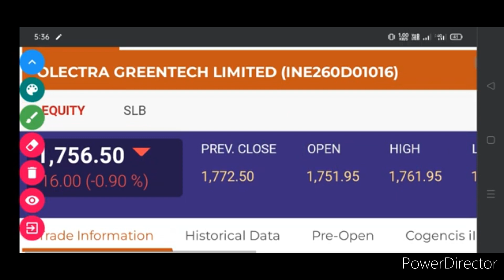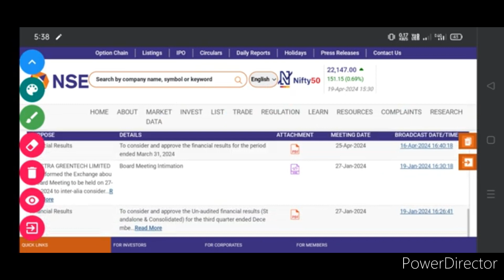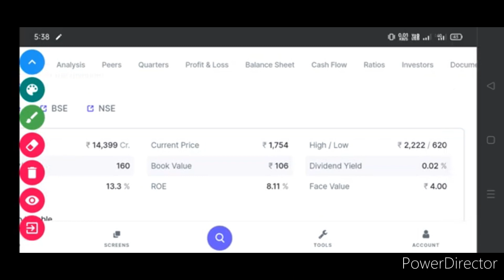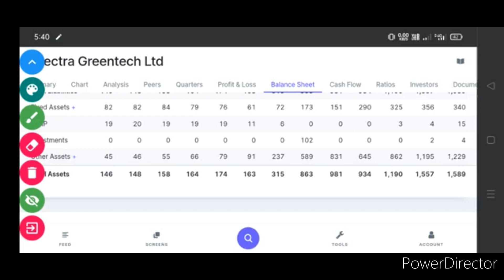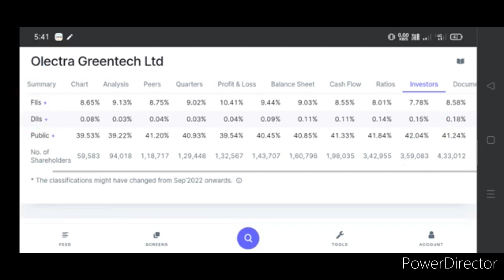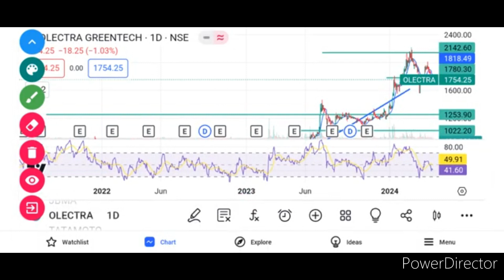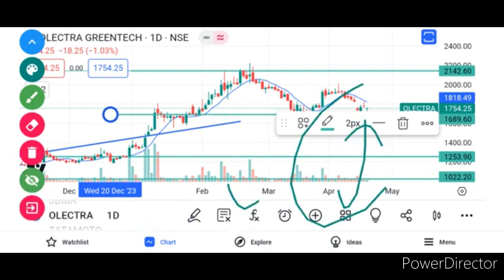OLECTRA GREENTECH SHARE PRICE TARGET 🎯. OLECTRA GREENTECH SHARE NEWS. OLECTRA GREENTECH SHARE NEWS.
OLECTRA GREENTECH SHARE PRICE TODAY
OLECTRA GREENTECH SHARE NEWS TODAY
OLECTRA GREENTECH SHARE TOMORROW TARGET 🎯
OLECTRA GREENTECH SHARE BUYING LEVEL ANALYSIS